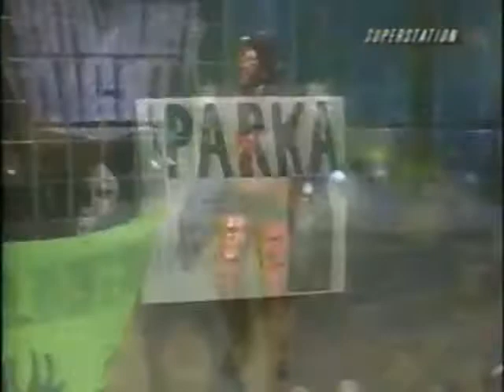“Hacksaw” Jim Duggan vs. La Parka (09 11 1999 WCW Saturday Night)